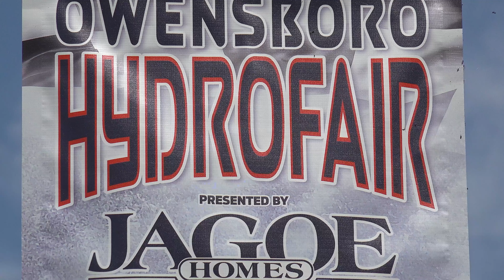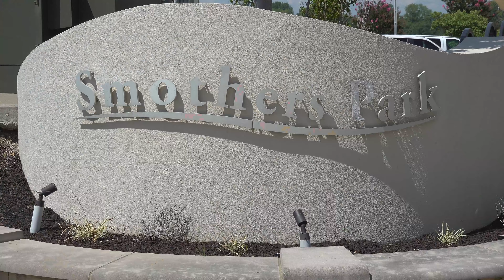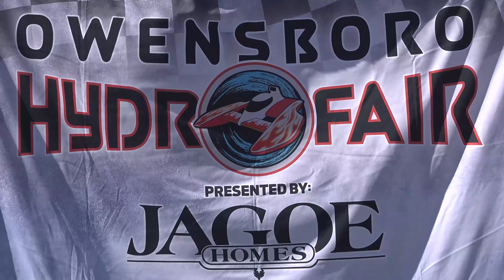Hydroplane Racing Returns to Owensboro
Dozens of hydroplane teams will compete on the Owensboro riverfront. These boats are fast, powerful, and loud, reaching up to 170 MPH.

Tim Ross is Director of Public Events for the City of Owensboro.  He highlights the event schedule for the Owensboro HydroFair.